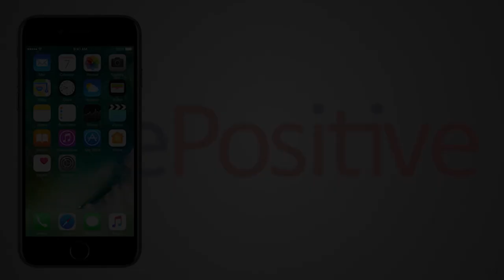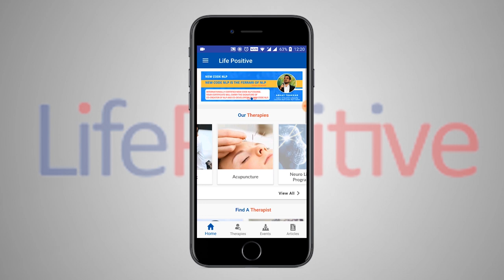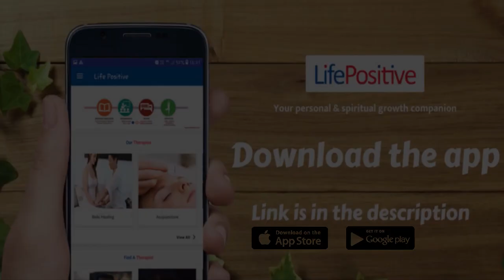Freedom from Stress | LifePositive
Do you feel your life is stuck? Do you feel depressed? Do you think you are facing problems in your marriage? Are you looking for someone to help you out?

Video made by : Uday Maheshwari